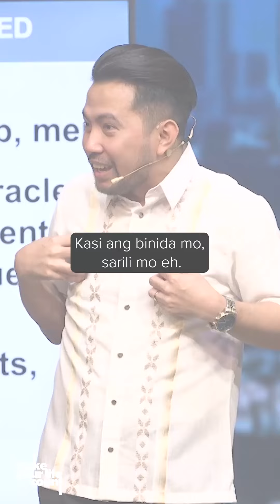Hindi Ikaw Ang Bida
Biniyayaan tayo ng Diyos ng spiritual gifts, hindi para sa ating sarili, pero para makita ng iba kung paano kumikilos ang Diyos sa ating buhay at maging magandang halimbawa sa kanila.

Speaker: Paul De Vera
Series: Make Your Life Count